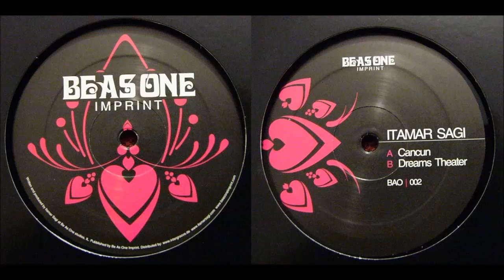Itamar Sagi - Cancun (Original Mix)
Itamar Sagi ‎– Cancun / Dreams Theater EP

Label: Be As One Imprint ‎– BAO 002
Format: Vinyl, 12"
Country: Israel
Released: 15 May 2007
Genre: Electronic
Style: Techno, Tech House